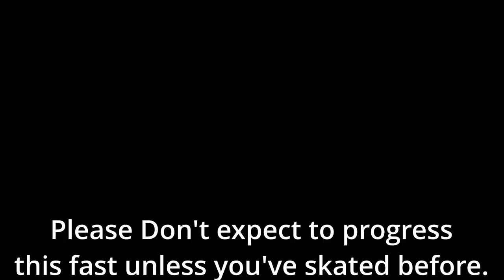Skate Progress in 1 Minute (Unrealistic)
This is how far I've come in 1 week. I used to skate when I was 7, so my progress is very unrealistic for someone that has never touched a skate board, but I hope you enjoy the Video